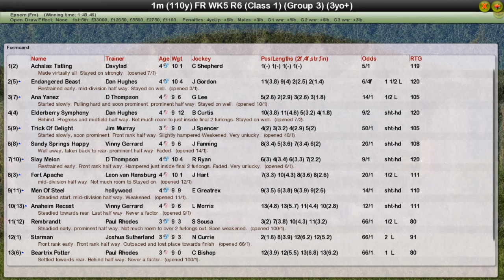FR WK5 R6 Diomed Stakes